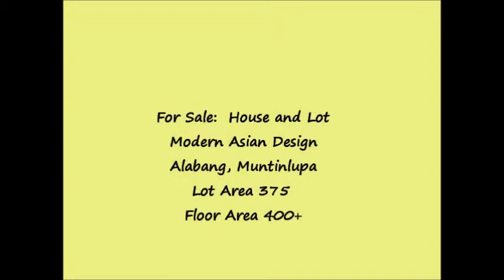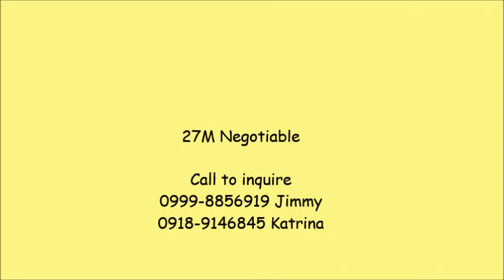House for Sale - Alabang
Modern Asian house for sale in Alabang.